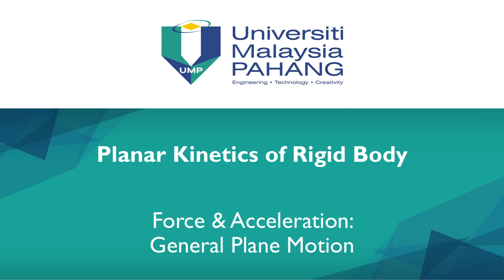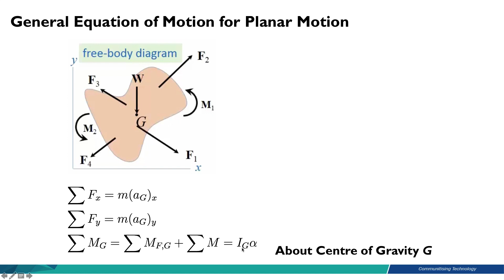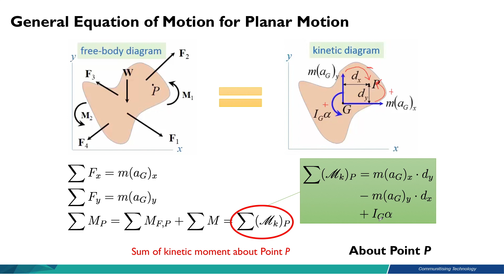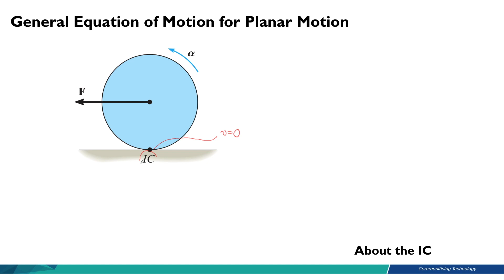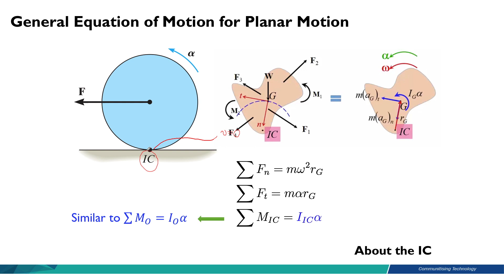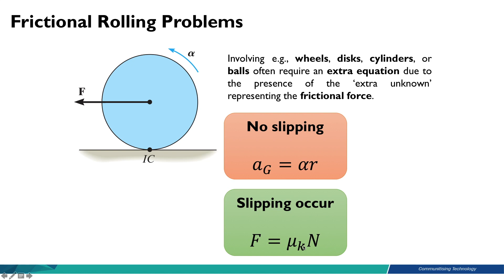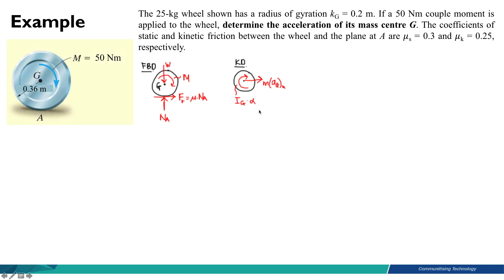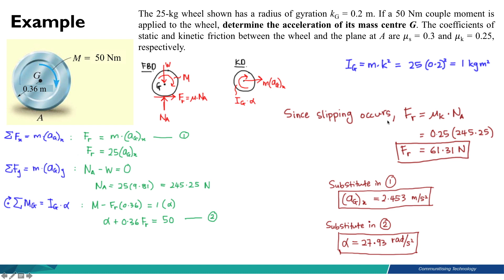09. Force and Acceleration - GPM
Force and Acceleration - General Plane Motion